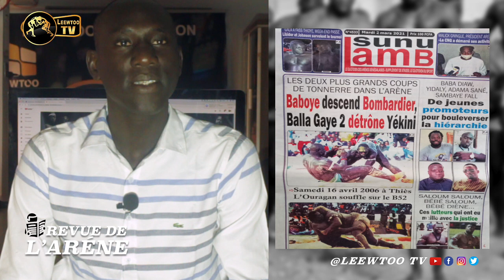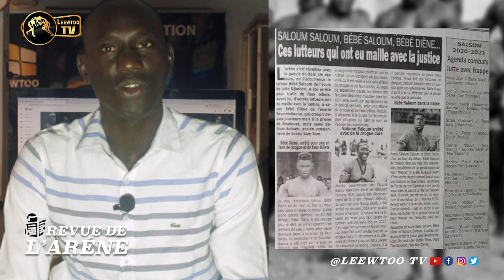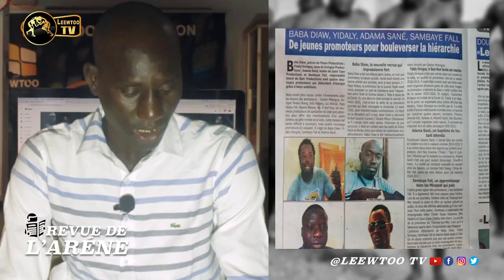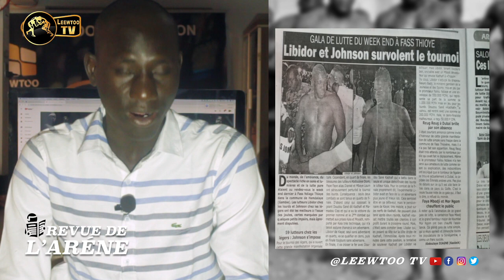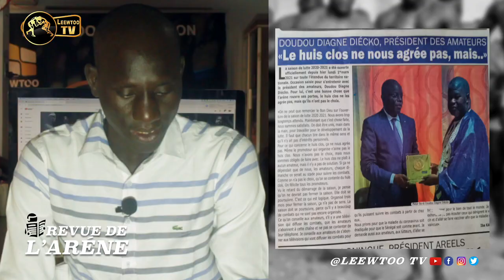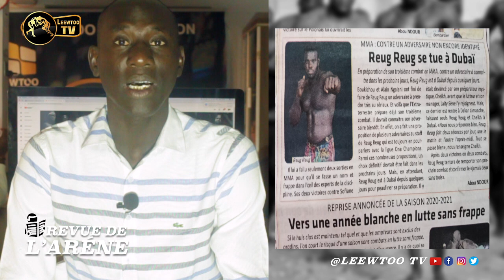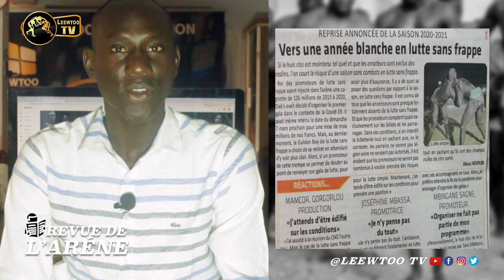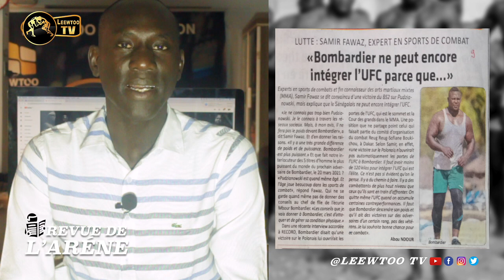REVUE DE L'ARENE : Balla Gaye 2 et Baboye : Niarry diélleu you kén kharoul wonn